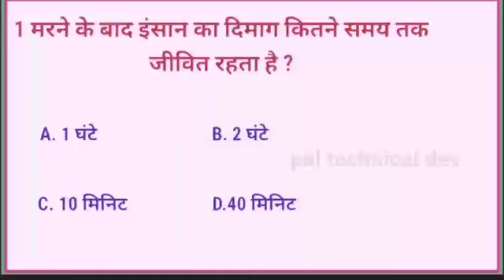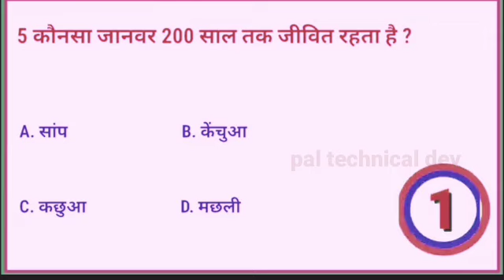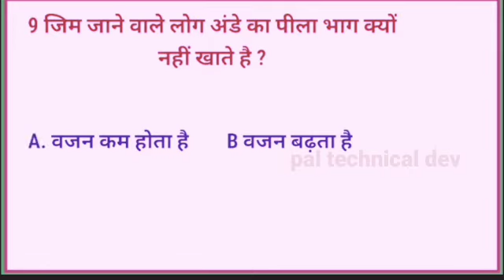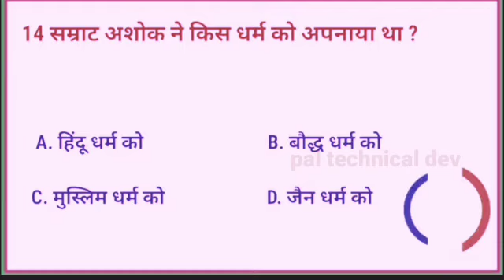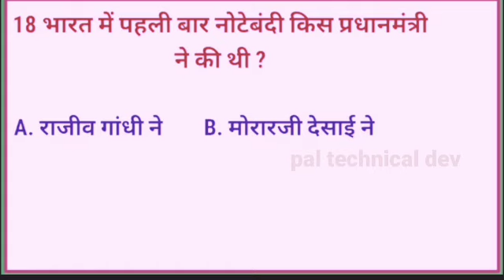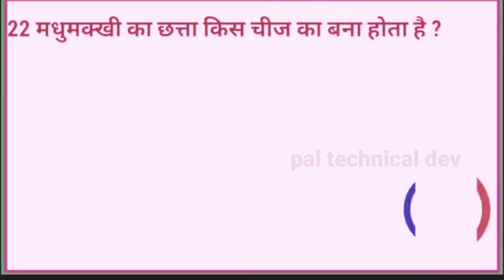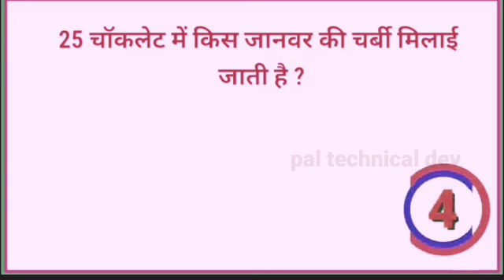#||top_Gk-||quiestion-in-hindi|| #|Gk-||प्रश्न-उत्तर-हिन्दी_में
🙏जो भी मेरी वीडियो देख रहा है भगवान उसके माता पिता को लम्बी आयु दे🇮🇳🇮🇳

  my channel   🇮🇳 pal technical dev 🇮🇳